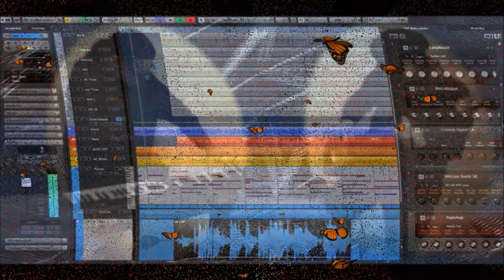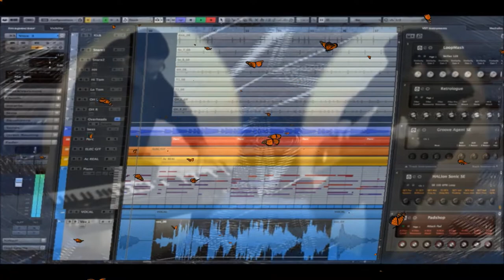Азартная игра. Modin'S & NewTon Group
Новые диатрибы/Азартная игра. Art-Rock-Jazz (auf russisch)

03_Азартная игра_8:15

® 2005/20 NewTon Group, Modin'S Werkstatt, Kiel.